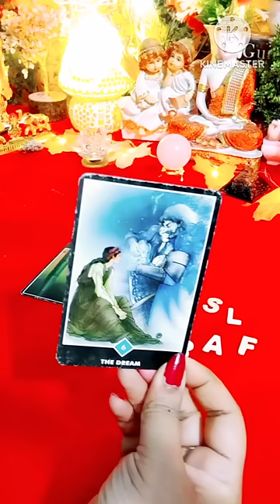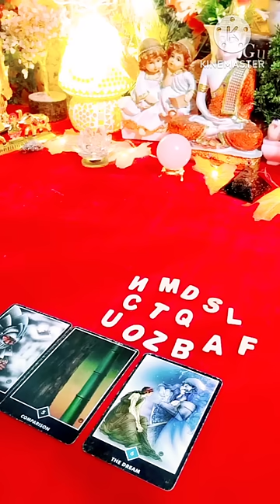Kya Vo Aapko Miss Karrahe Hain Iss Waqt 🥰